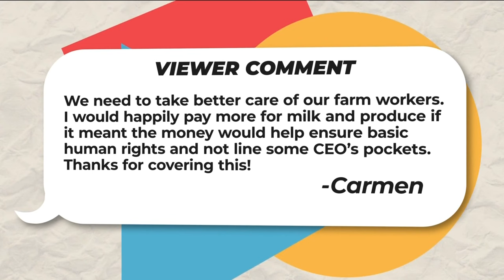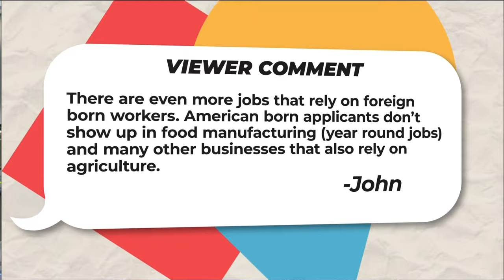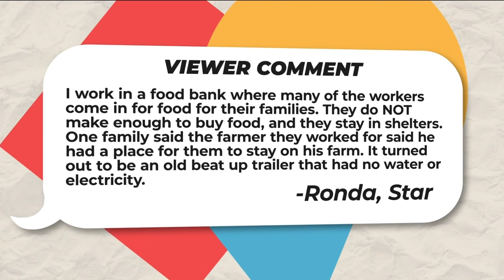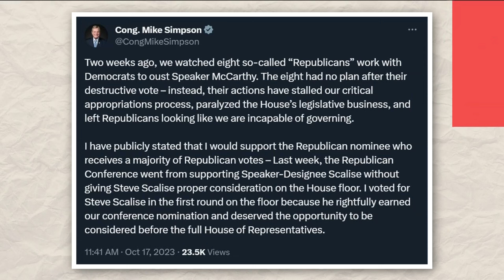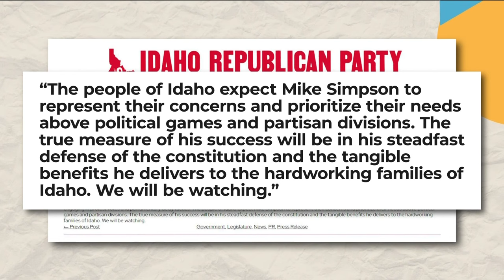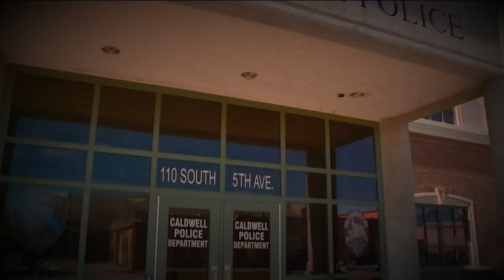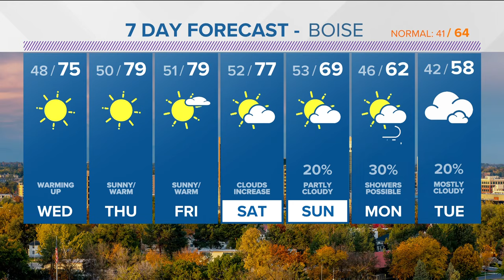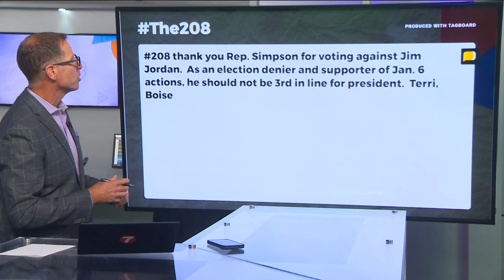The 208 for Tuesday, Oct. 17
Farm workers and immigration reform, quagga mussels update, the 411 and the colors of the season.